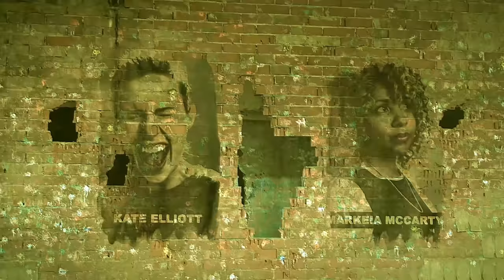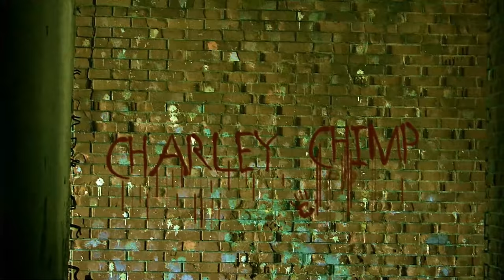Ten Candles: Charley Chimp - Part 1 | Guest Dre Ronayne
Twin Peaks meets Twilight Zone in our horror RPG show Ten Candles. You, the audience, can influence the story while it's live on Twitch!

Attn: Ten Candles
PMB 412
8309 Laurel Canyon Blvd.